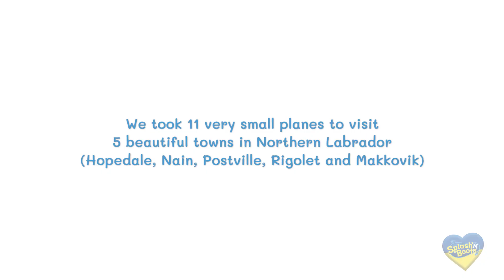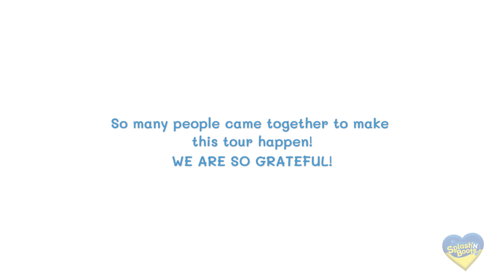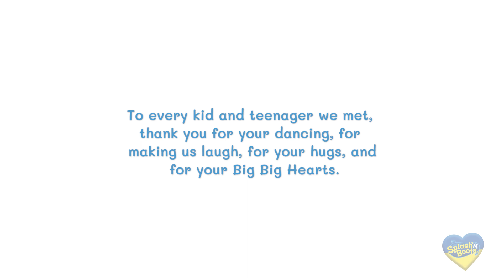Behind The Boot: Our Trip to Northern Labrador!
We took 11 very small planes to visit 5 beautiful towns in Northern Labrador (Hopedale, Nain, Postville, Rigolet and Makkovik) So many people came together to make this tour happen! We are SO grateful! To Air Borealis, Pal Airlines, the Nunatsiavut government and everyone who hosted and fed us along the way. Thank you to every single adult who came to our show, thank you for loving and caring for the children in your communities. To every kid and teenager we met, thank you for your dancing, for making us laugh and for your Big Big Hearts. You live in such a beautiful part of our country and we are so grateful to have been able to see it and meet you. We cant wait to come back. We love you the most.